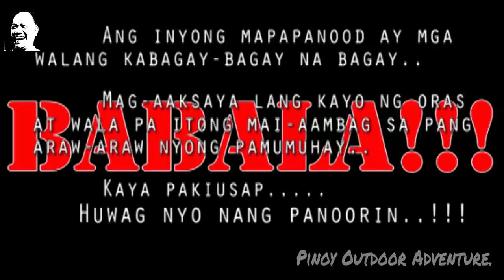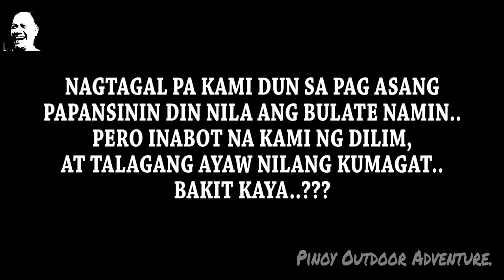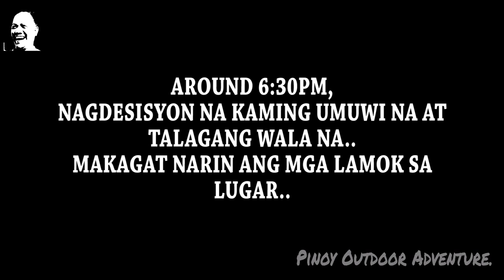HITO NAMAN!!! MARIKINA RIVER!!! 03-08-2020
Ahahay..!!!
Self Quarantine muna tayo mga ka-FISH ON noh..
Kaya pagtyagaan nyo nalang muna tong bago kong video..
LITERAL..!!!
Tumambay lang kami ni bro marvin sa tabing ilog dahil ayaw kumagat ng mga isda kahit panay ang hinga nila..
Well..
Di ko sasabahing"TARA SAMAHAN NYO AKONG MANGHULI" kasi wala naman talaga kaming hinuli..
Kundi ang sasabihin ko sa inyo ngayon ay "TARA, SAMAHAN NYO KAMING TUMAMBAY SA TABING ILOG HABANG NAGPAPAHANGIN AT NAG AANTAU NA MAKAGATAN NG ISDA"..
Well..
Isa na naman ito sa mga realidad na hindi porke gusto mo silang hulihin ay magpapahuli sila..
MARAMING SALAMAT PO ULIT SA WALANG SAWA NYONG SUPORTA..!!!
Bhala na ka yo kung papanoorin nyo ito..
HAHAHAHAHAHAHAHAHA

FISH ON!!!